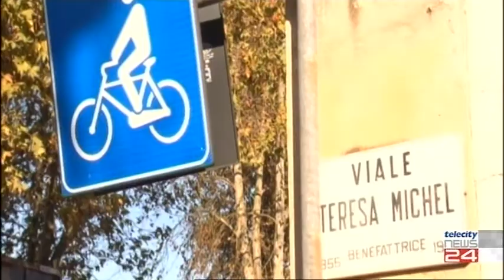30/04/2021 - UPO: un nuovo campus sorgerà in viale Teresa Michel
30/04/2021 - UPO: un nuovo campus sorgerà in viale Teresa Michel